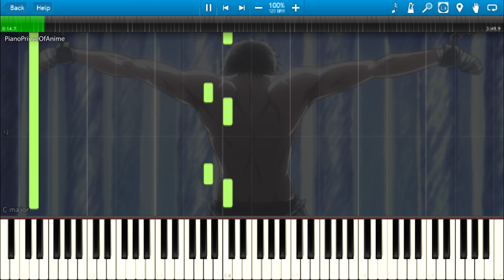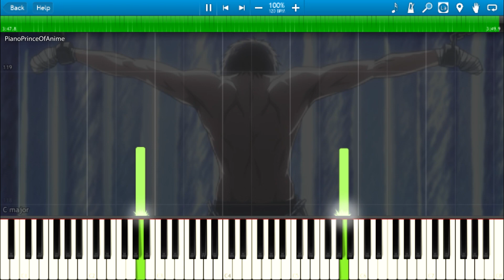Shingeki no Kyojin 3 EP 8 OST - EREN'S SUFFERING (Piano Cover) + Sheets & Midi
Shingeki no Kyojin 3 EP 8 OST - EREN'S SUFFERING